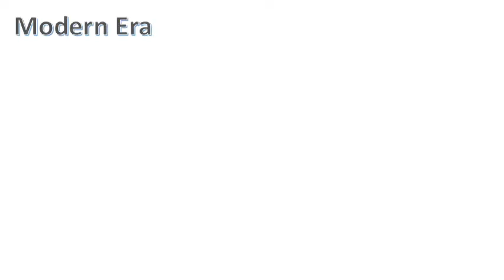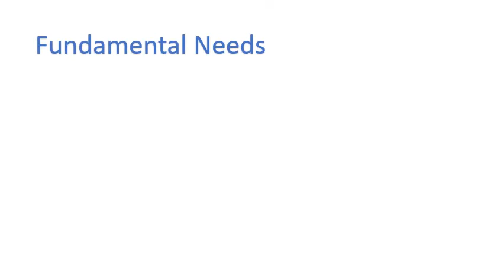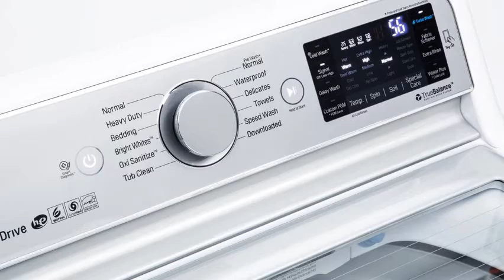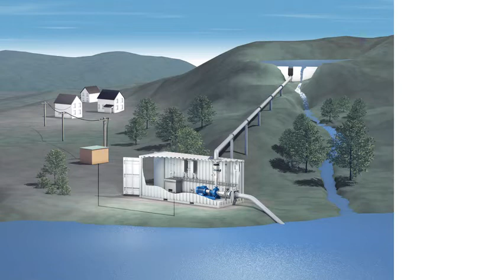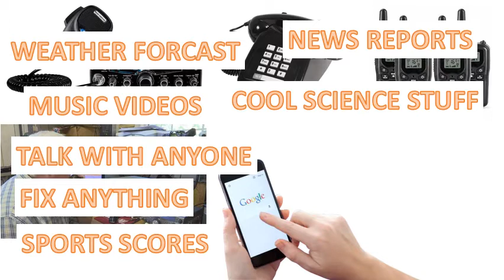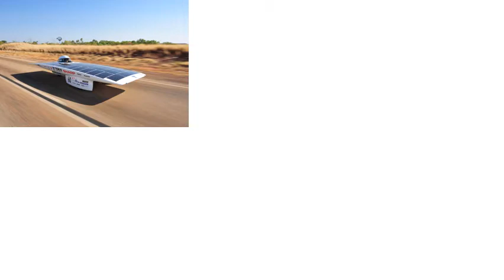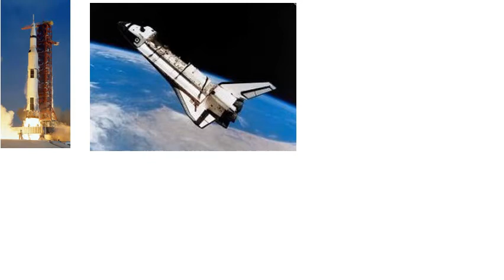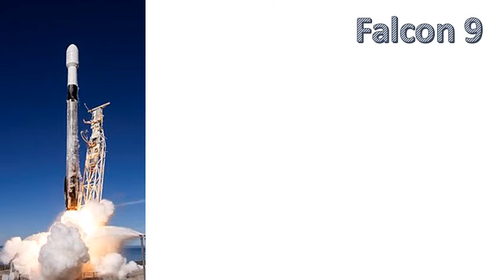The Last 20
How have the last 20 years changed our approach to our Fundamental Needs? Are there new trends? Watch this for some insight!